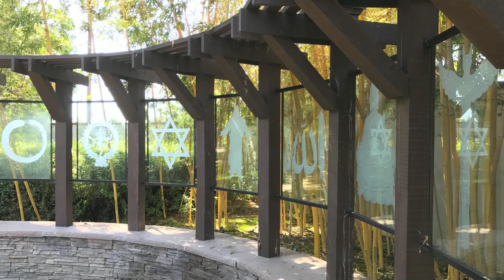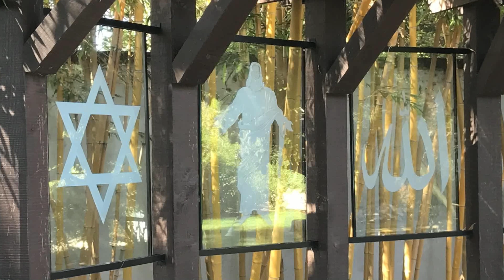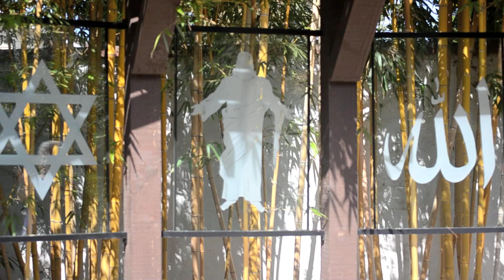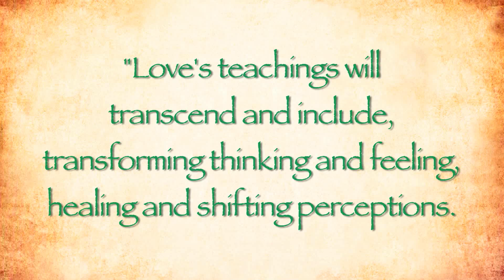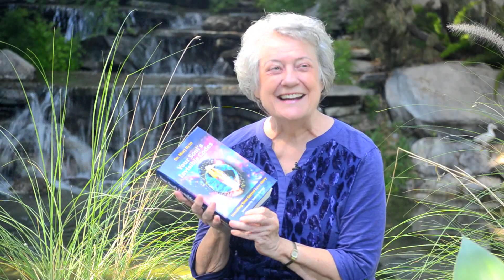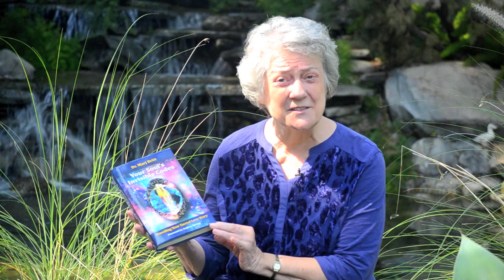Code 7: Realization & Return ~ with Dr. Marj Britt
This is the 7th of our SEVEN VIDEOS, one for each of the Seven Codes of Co-Creation.  Each short video is just a brief glimpse into part of what each of the Codes is about in Marj's exquisite book: ‘YOUR SOUL’S INVISIBLE CODES’ subtitled ‘Unveiling Your Sacred Love Story’.

Many thanks to our video producer, Darrell Holdaway, associate producer, Fabienne Meuleman, musical composer, Jonathan Beaudette, and photographer, Karina Rindt.

Sign-up to receive Called By Love Institute latest news, course offerings and advance event information